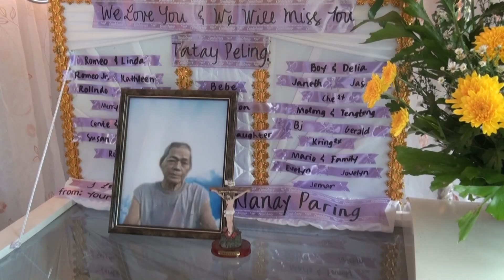Feliciano Colegado Funeral Highlights